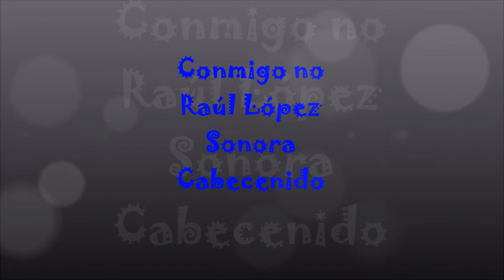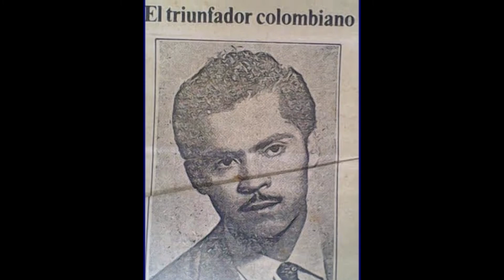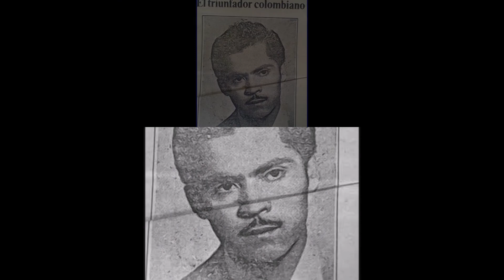CONMIGO NO. RAÚL LÓPEZ SONORA CABECENIDO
El triunfador colombiano RAÚL LÓPEZ en uno de sus grandes éxitos del 56 con el acompañamiento de La  Sonora Cabecenido del maestro Edmundo Arias.La tamborera: CONMIGO NO.